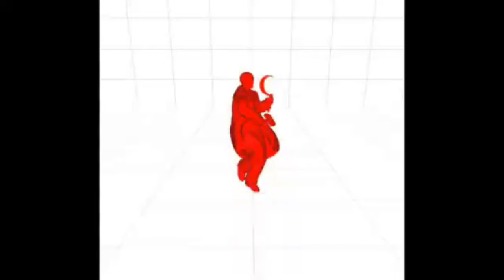Lenin Spreading the Communism Internationale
Simple idea I had, put it together in about 30 mins.